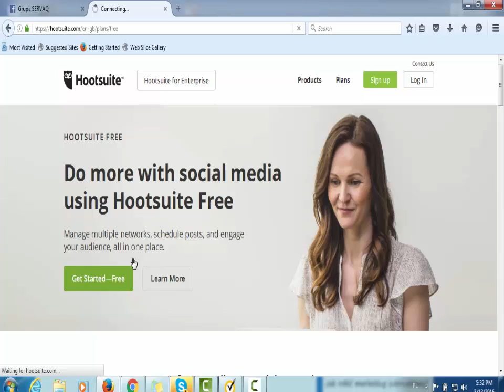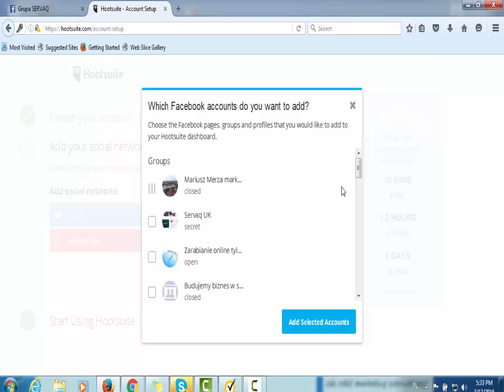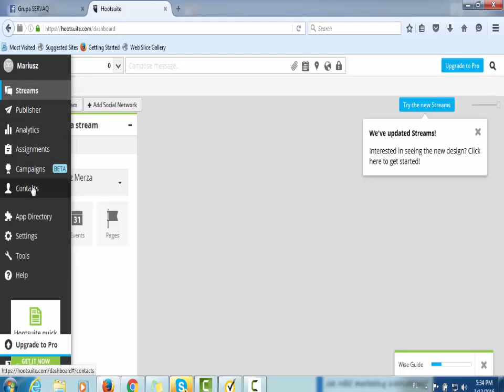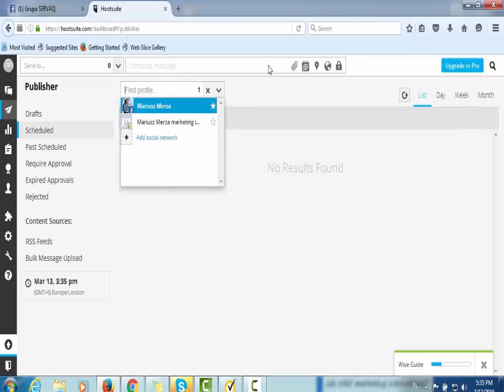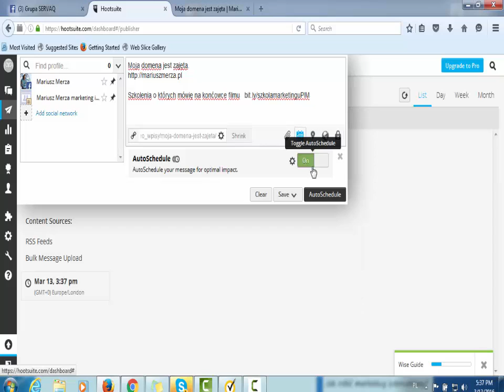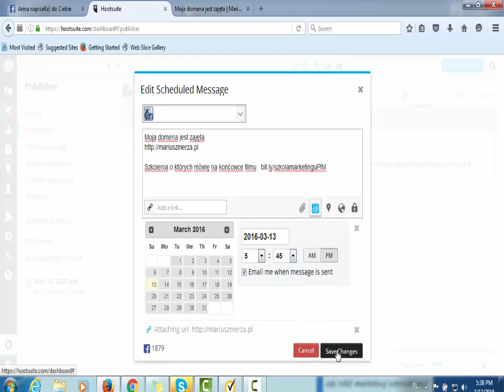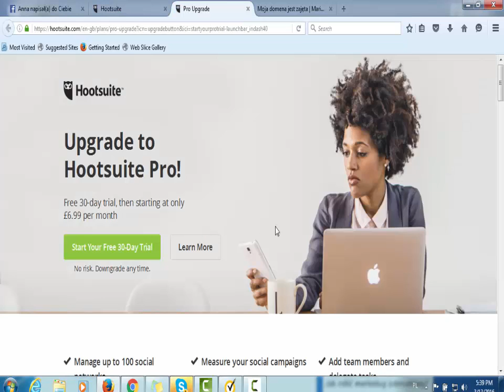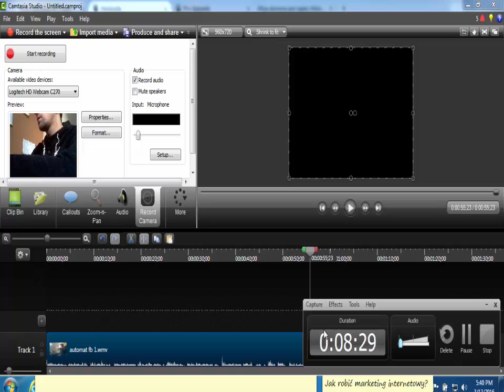Jak ustawić automatyczne posty na Facebook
aplikacja do automatycznego umieszczania postów na Facebook